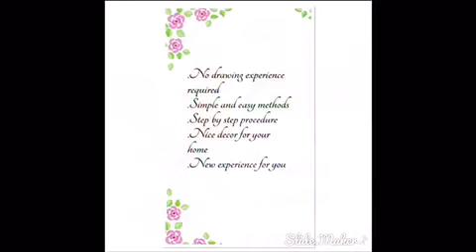variety paintings course